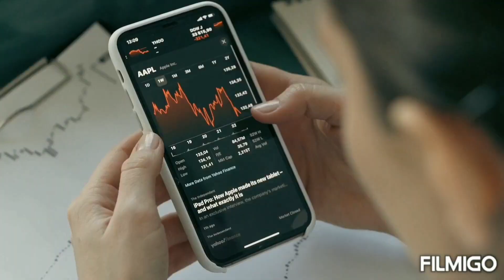what is the rate of 100 United States Dollar to Saudi Riyal | Today 100 Dollar How much Riyal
Hundreds United States Dollar rate in Saudi Arabian Riyal today